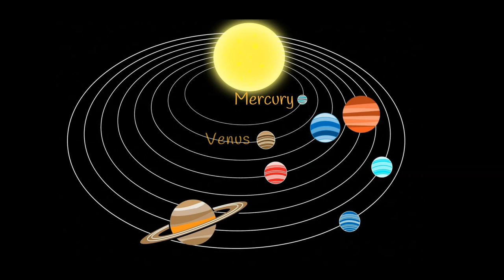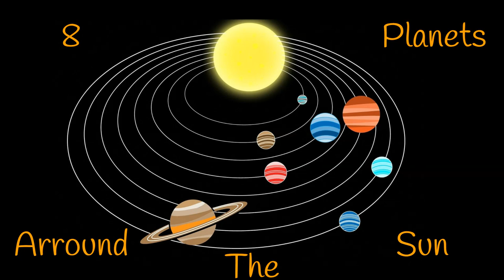Planets song | planet song | The planet song 4kids | Fun4Kids | learn planets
Welcome to Fun4Kids Nursery Rhymes !

We present you this Planets song | Planet song | Planets song 4kids | Fun4kids | Learn Planets 4kids

The perfect song 4kids to learn the different planets in our solar system.

8 planets around the sun
8 planets around the sun

Mercury is the closest planet to the sun
the second one is Venus the hottest one
Third one is earth this is where we live
fourth is Mars with the has largest volcano

8 planets around the sun

fifth is Jupiter, the largest that we know
sixth is Saturn famous for his rings
Seventh is Uranus he spins on its side
Eith is Neptune he's blue and super kind

8 planets round the sun

8 planets round the sun

FINALLY TO BE PART OF THE FUN4KIDS NURSERY RHYMES FAMILY
3. Like this video and Share!

Welcome to Fun4Kids Nursery Rhymes Coloring where you will find videos such as My Little Pony , Shopkins , Powerpuff Girls , Spiderman, Paw patrol, The Loud House , Disney , Miraculous Ladybug , Superheroes and much more . You will also find all the videos organized into playlists . We also love requests so if you have any please leave them in the description of a video and we will do our best to make it happen.

Coloring In Other Languages : Colouring , Colorante , Coloriage , Coloração , Kleuren , χρωστικός , Bojanje , Màu , สี , Окраска , 着色 , Pangkulay, تلوين , Színezés , Färbung , Colorare , Colorazione , रंग भरने, Väritys , Färg , Zbarvení , 착색 , Kolorit , Kolorowanie , Litarefni Thank You So Much for Join the FUN4KIDS NURSERY RHYMES Family !
Remember: Together we make the world more colorful !